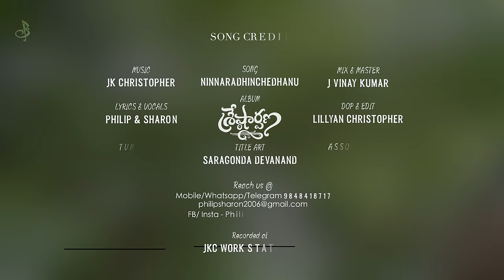నిన్నారాధించెదను|Latest telugu Worship official Song 2021|Philip &Sharon|JK Christopher|SRESHTARPANA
Philip Sharon Presentation (Vol-5)
Album: SRESHTAARPANA   Song-1:Ninnaradhunchedhanu
LYRICS & VOCALS:  PHILIP &SHARON
TUNE: SHARON PHILIP
MIX & MASTER: J VINAY KUMAR
DOP & EDIT: LILLYAN CHRISTOPHER
ASSOCIATE CAMERA: SAM KAMALESHAN @Blackstripstudios
TITLE ART: SARAGONDA DEVANAND
RECORDED @ JKC WORK STATION

Scale: Gm; Signature: 2/4; Tempo: 88

నిన్నారాధించెదను - నా పూర్ణ హృదయముతో
అన్నివేళలయందు - ఆనందించెదను
నీతో నడవాలి - కీర్తిని చాటాలి
నీ సన్నిధిలో నిత్యం నిలవాలి, యేసయ్య...  [2]

1.ఏది నీకు సాటి - రానే రాదు యేసయ్యా
   మనుషులైన లోకమైన నీకు పోటీ కాదయా !
   ఒకటే మాటగా - ఒకటే బాటగా
   నిరతం ఒకే రీతిగా వుండే దేవుడవు యేసయ్య ... నీవయా [2]

2.శాంతినిచ్చు దేవా - ముక్తినొసగే తండ్రి
   వ్యాధులైన బాధలైన రూపుమాపే నాథుడా
   కన్నతండ్రిగా - ప్రేమ మూర్తిగా
   చివరి శ్వాసవరకు కాచే దేవుడవు యేసయ్యా  [2]